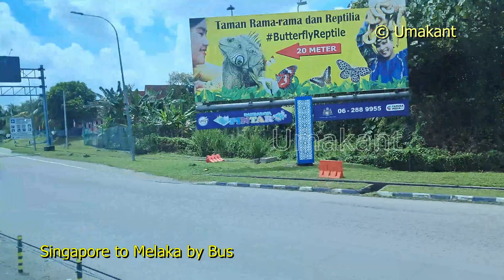Singapore to Melaka by Bus- 33 SG$ per head